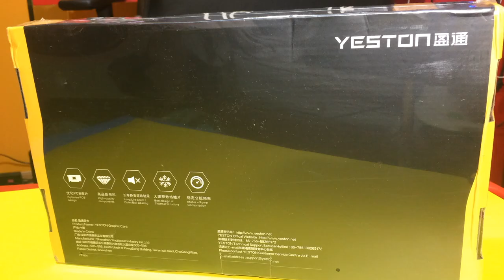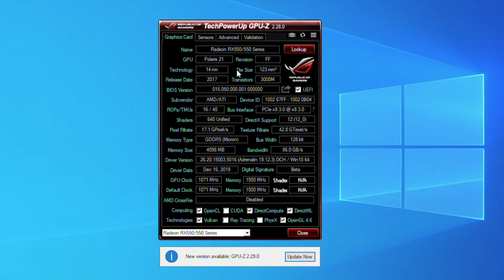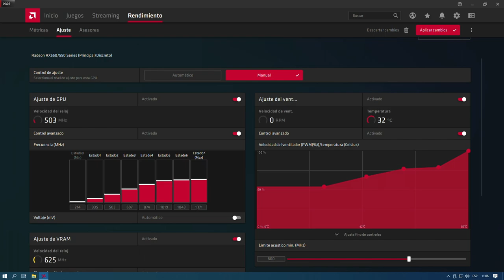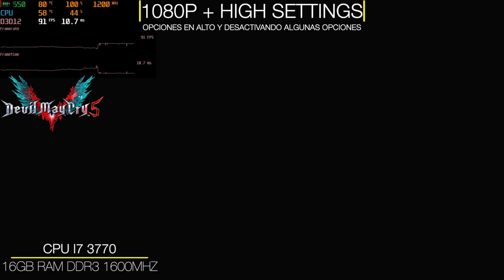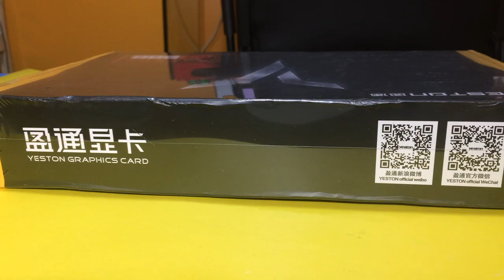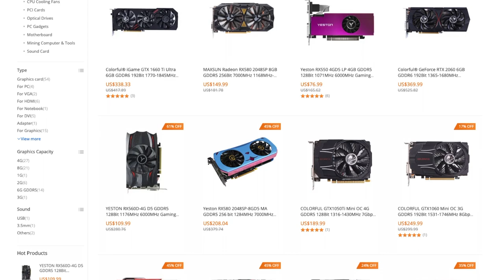Esta mini GPU puede con CASI TODO! - RX 550 4GB YESTON GPU CHINA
En este video analizaremos una tarjeta de video de bajo perfil, que no necesita alimentacion extra.
Esta RX 550 Yeston es una pequeña tarjeta de 4gb que puede dar la talla en juegos E-sports y algunos juegos TRIPLE A, a un precio muy economico y sin necesidad de una gran fuente de poder, esta grafica te va a sorprender.

Build Test del video:
*Placa Base DH61CR Intel
*Procesador: i7 3770
*Ram: 16Gb (2x8) 1600mhz Gskill

Apoyame con tu granito de arena

*Heatsink pad para las VRM BASE X79 CHINAS RECOMENDADAS

¡Regístrate en Letyshops para ahorrar comprando!
¡Descarga la extensión para tu navegador y empieza a ganar dinero!